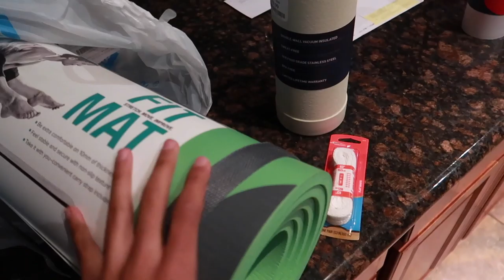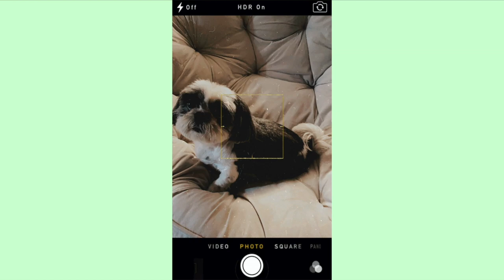another day with my psychopathic behavior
another day with me acting mental and weird... I think YES!